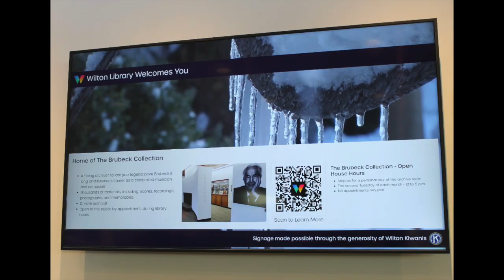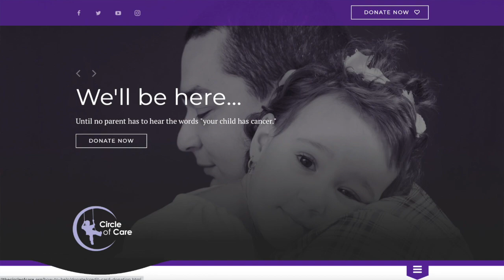Kiwanis Pumpkin Sale